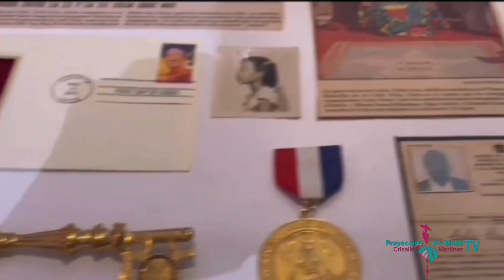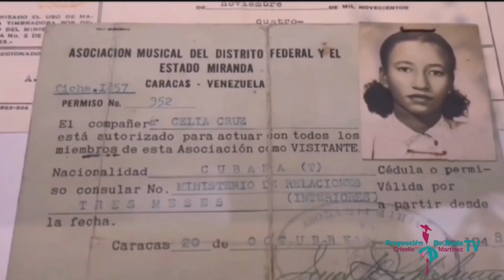Ricordo di Benidorm.